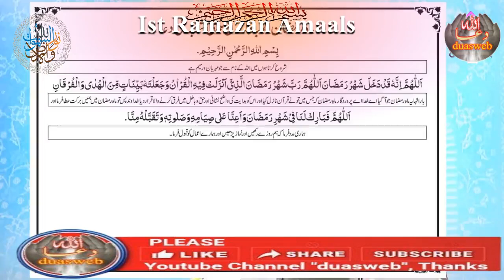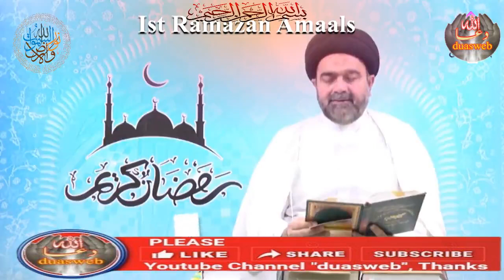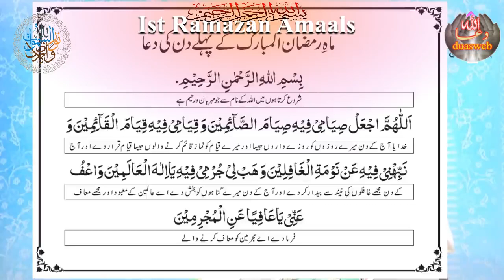1st Ramadan Amaal | Madarsa Qaim | madrasa tul qaaim | Sabeel Media | Allama Fida Hussain | Zakira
1st Ramazan ka khaz amaal/wazifa by Maulana Muhammad Ali Naqvi,
Amaal for The First Night of Ramadan,
Amaal of the Month Ramadan,

Recommended Actions for Ramadan:

Perform Ghusl in flowing water and splash thirty palm fulls of water on the head. This act brings about security against all pains and ailments up to the next year.

It is recommended to wash one’s face with a handful of rose water so as to be saved against humiliation and poverty, and to pour some of it on the head so as to be saved from pleurisy.

Recite two rakaats, in the first of which after Sura Hamd recite Sura Fath (Sura no 48), in the second rakat after the recitation of Sura Hamd recite any other Sura. If one offers this prayer, Almighty Allah will save him from all evils and will keep him under His custody up to the next year.

Recite two rakaats in the first of which, after the recitation of Sura Hamd, recite Sura Ikhlaas thirty times, and in the second after the recitation of Sura Hamd, recite Sura Qadr thirty times and after the prayers give alms. Whoever does so, will have purchased from Allah, his safety for the month.

رمضان المبارک کے لیے مستحب اعمال:
بہتے ہوئے پانی میں غسل کریں اور تیس کھجور کے پانی کے سر پر چھڑکیں۔ یہ ایکٹ اگلے سال تک تمام دردوں اور بیماریوں سے تحفظ فراہم کرتا ہے۔

دو رکعتیں پڑھیں جن میں سے پہلی رکعت میں سورہ حمد کے بعد سورہ فتح (سورہ نمبر 48) اور دوسری رکعت میں سورہ حمد کے بعد کوئی اور سورہ پڑھیں۔ اگر کوئی یہ نماز پڑھے گا تو اللہ تعالیٰ اسے تمام برائیوں سے بچا لے گا اور اگلے سال تک اسے اپنی حفظ و امان میں رکھے گا۔

دو رکعتیں پڑھیں پہلی رکعت میں سورہ حمد کے بعد تیس مرتبہ سورہ اخلاص پڑھیں اور دوسری میں سورہ حمد کے بعد تیس مرتبہ سورہ قدر پڑھیں اور نماز کے بعد صدقہ دیں۔ جس نے ایسا کیا اس نے اللہ سے اس مہینے کی حفاظت خرید لی۔

@Al KaZim Tv
@Shia Multimedia Network
@Zakira official
@zakia batool najafi
@zakira Sakina Fatima
@Aalima Razia Batool Najafi
@Factual History
@Pak Cable Network
@Multan Azadari
@Al-Kafi TV
@Maulana Syed Ali Raza Rizvi Official Channel
@ALLAMA SYED AQEEL UL GHARAVI FANS
@Syed Nusrat Abbas Bukhari Official Channel
@Nohay Majalis
@Ahlebait TV
@Knowledge Gateway Productions
@Allama Fida Hussain
@Hyder TV
@maulana muhammad rizwan
@The Muslim Doula
@GRAFH AGENCY LUCKNOW
@Imambargah Ali Reza
@Mawaddat Media
@Husaini Azadari Media
@shiatalks azadari
@KSIJ Bujumbura Media
@Abather Alhalwachi
@Message Of Hidayat
@Murtaza Bandali
@Ali Fani Official
@Geo Hussaini
@Abid Bilgrami
@Teachings of Quran and Ahlul Bayt
@Wilayat e Ali a.s Network
@ ISMAT TV
@Ali Shahenshah Network
@Samira Arbid
@Geo Hussianyeo
@Welayat Tv